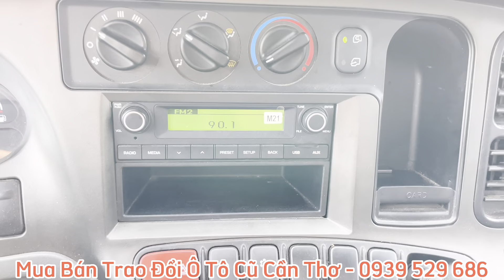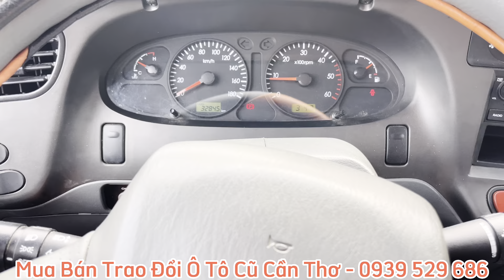Bán Xe Tải Hyundai N250SL thùng dài 4m3 tải 2.4 tấn - Đã Bán